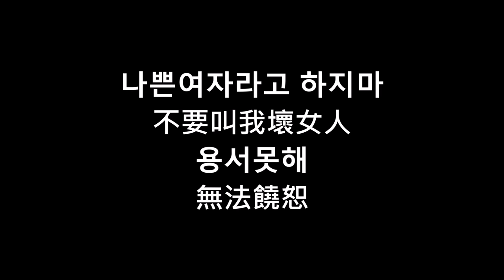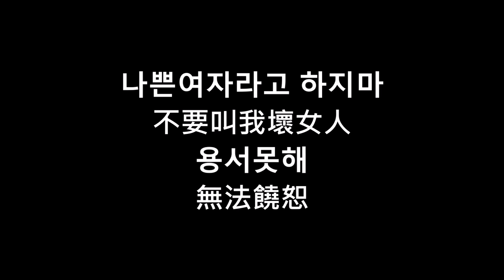[中韓歌詞]車秀景-용서 못해 無法饒恕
影片因興趣而製作,不做任何商業用途,如有侵權請評論告知,即刻刪除

請記得按喜歡~
有不足請評論提出
會繼續改進的!

謝謝大家